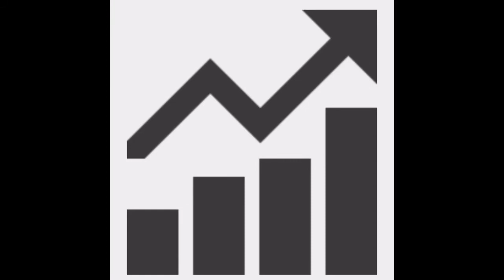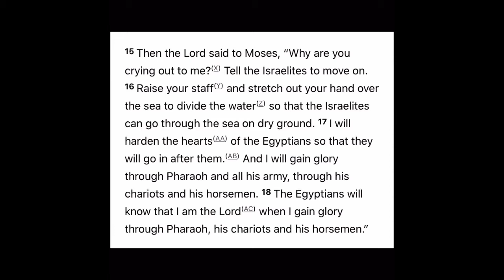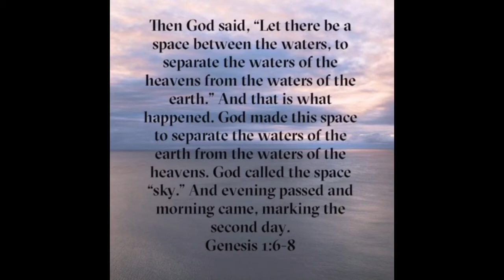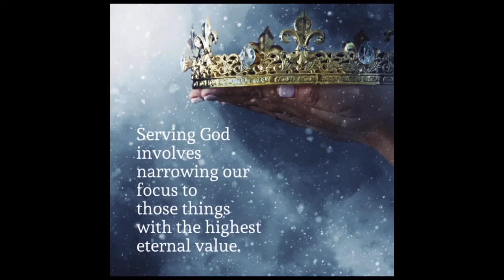Sailing ⛵️ into Heaven, or Sinking into Sin?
Dreams, visions, world events, and the Word of God are pointing to the soon return of our Lord and Savior Jesus Christ.